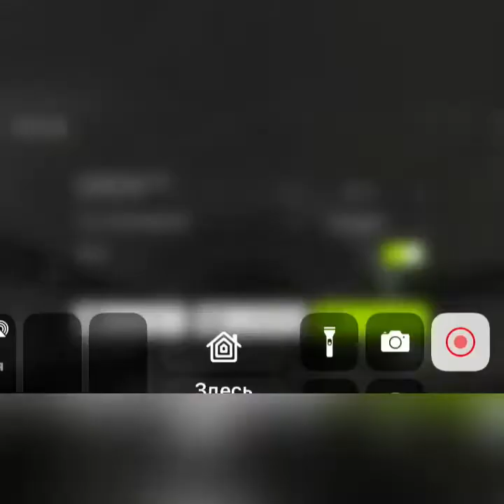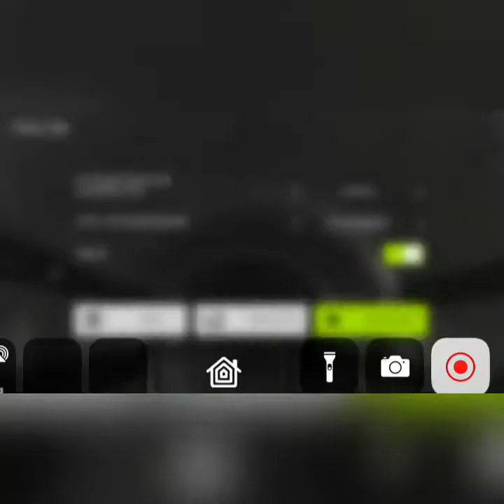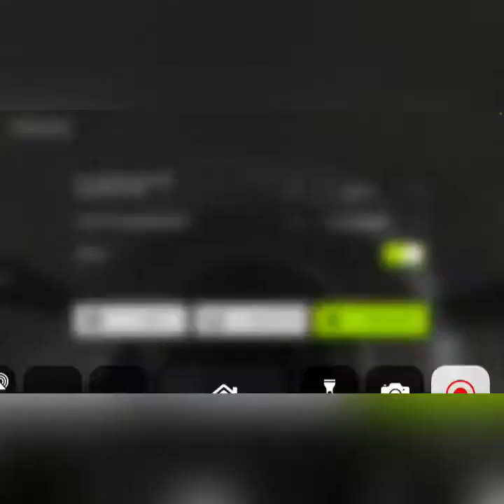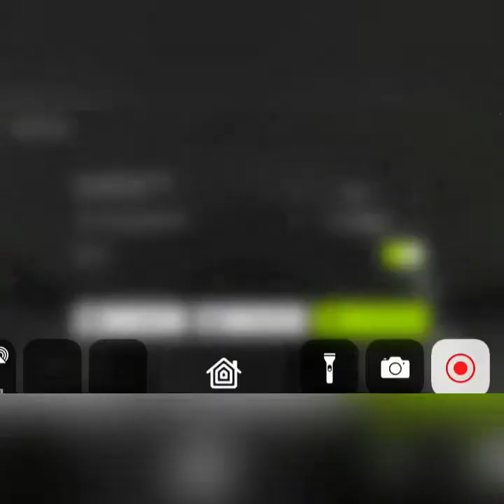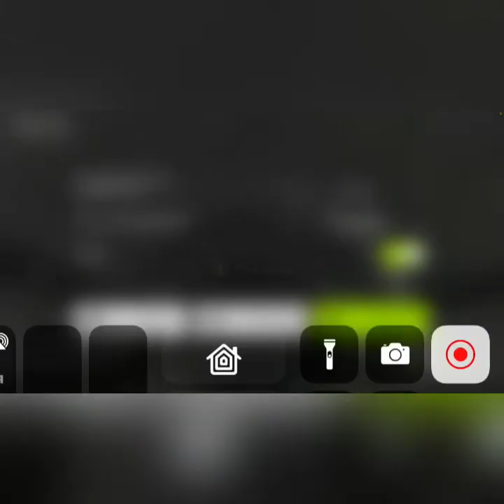Парад поездов в Subway Simulator 3D **Часть 4**